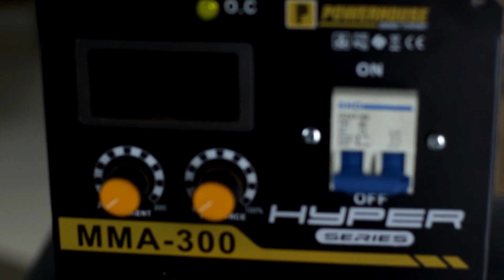Powerhouse Inverter Welding Machine Hyper Series SPECIFICATIONS and TESTING vs Brand X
Powerhouse Inverter Welding Machine Hyper Series MMA-300, the TRUE MMA-300 in the market! Specifications and tested against Brand X, as seen in the video.

Related Voltage 220V
Related Frequency 60HZ
Rated Max/Output 9KVA
Usable Electrode 1.6-5.0MM
No-Load Voltage 60V
Current Range 20-300A
Duty Cycle 80%
Protection Class IP21S

Powerhouse Tools, tough tools for tough jobs.